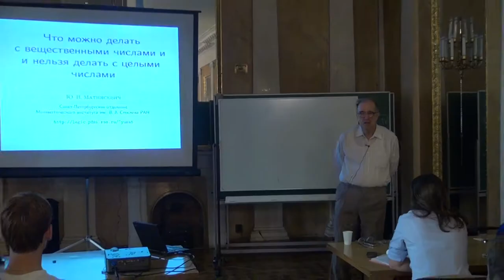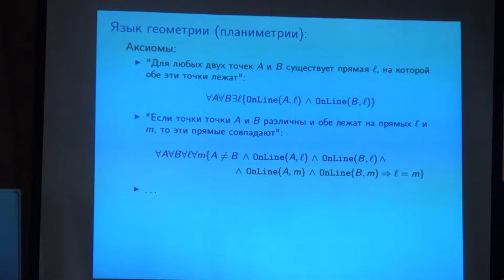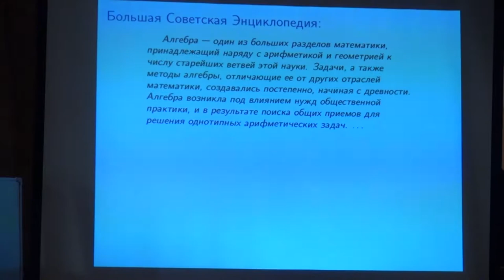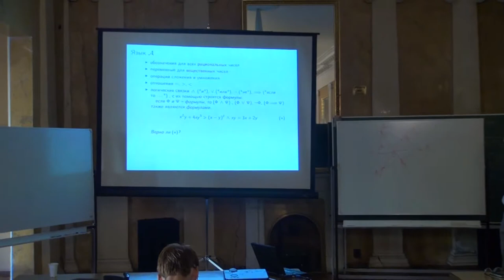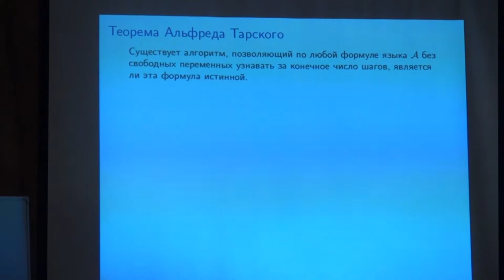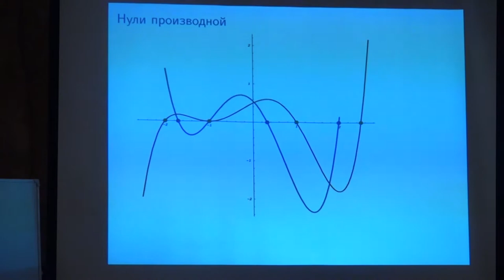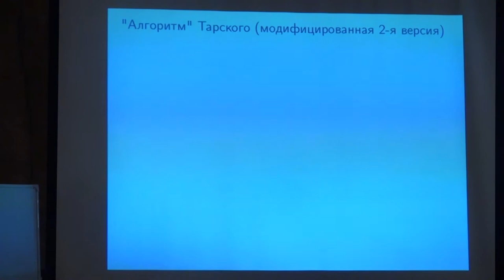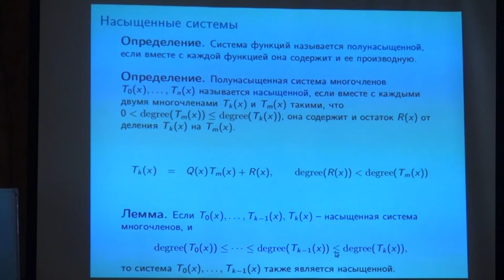Лекция 1 | Что можно делать с вещественными числами | Юрий Матиясевич | Лекториум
Лекция 1 | Курс: Что можно делать с вещественными числами и нельзя с целыми | Лектор: Юрий Матиясевич | Организатор: Computer Science клуб при ПОМИ РАН